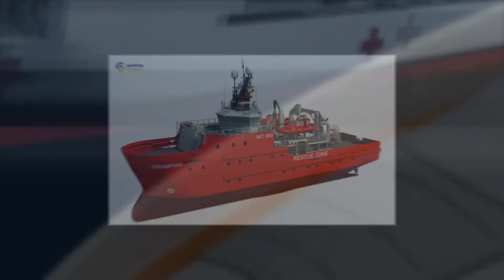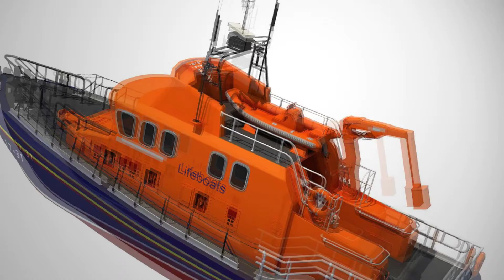Vessel 3D Models